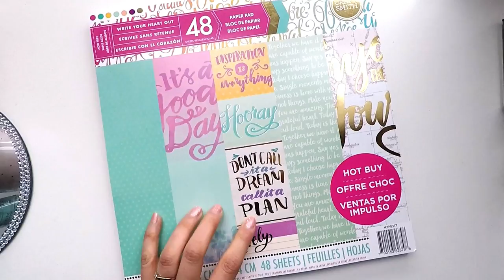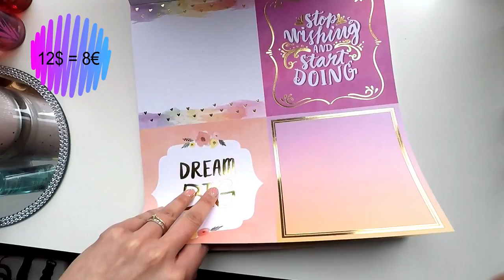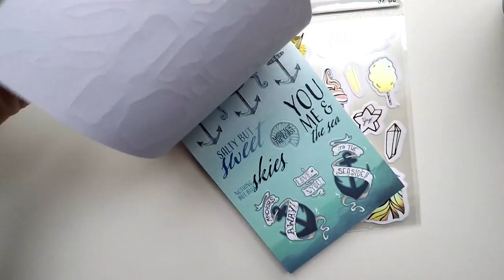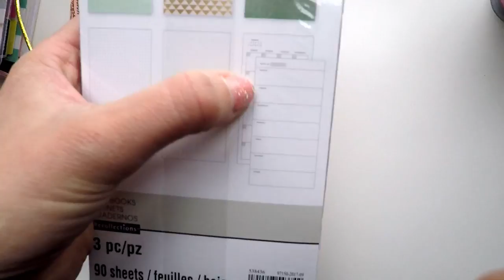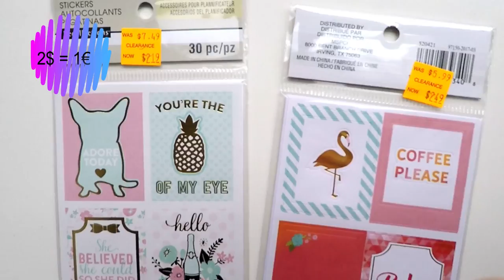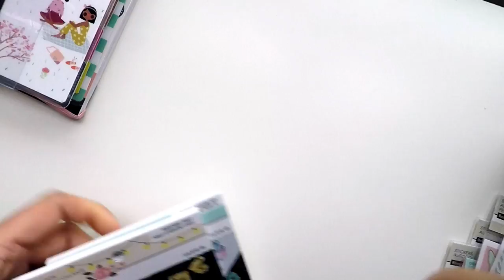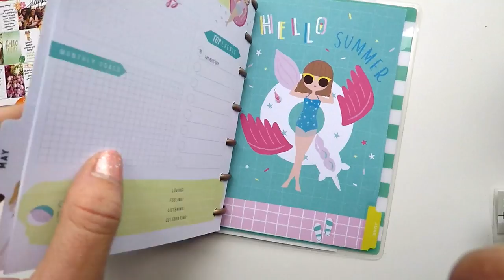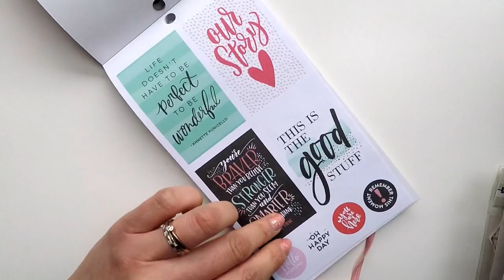HAUL MICHAELS ➳ papeterie/planner/scrap...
♥Colorful EyeLiner waterproof SEPHORA:
Ce produit m'a été offert par Sephora Collection.